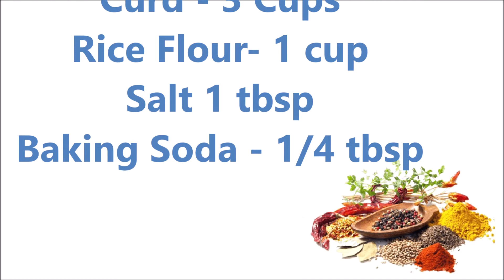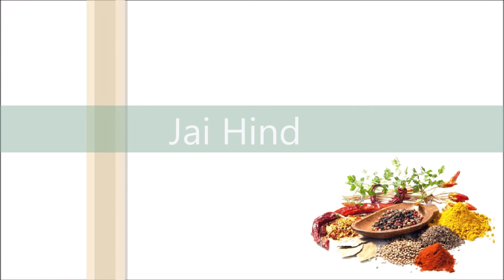Curd Dosa||Dosas|| Dosa Recepie || Breakfast Recepies || Indian Breakfast recepies ||AvanPakasastram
hi friends,
Welcome to Avan Pakasatram.
Myself Anusha and My friend Ramya, we both had started this channel to share our cooking skills.

In this channel we will share cooking recipes. All the recepies are tried and tasted by our families.
दही डोसा
आवश्यक सामग्री:

चावल का आटा- 1 कप
नमक 1 बड़ा चम्मच
बेकिंग सोडा - 1/4 बड़ा चम्मच

दिशा-निर्देश

एक कटोरा लें
दही 3 कप डालें
व्हिस्क वेल
पानी डालिये
20 मिनट के लिए आराम करें
आंच पर
एक पैन रखें
इसे चबाओ
बैटर डालें
दूसरी तरफ पलटें
दोनों तरफ से पकाएं
दही डोसा तैयार है

Hope you will like our videos and our recipes.

My other YOUTUBE channels:
AvanAdvaitham
Avan&Ramya

My writings:
దయచేసి నన్ను ప్రతిలిపిలో అనుసరించండి :
ప్రతిలిపిలో మరెన్నో కథలు, కవితలు, వ్యాసాలను ఉచితంగా చదవండి

For   follow the following Link
Stotras in 9 lanugages:

Jai Hind